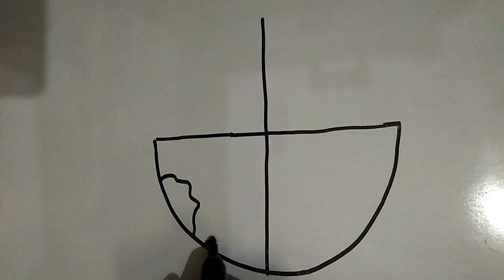How to draw world Environment day drawing